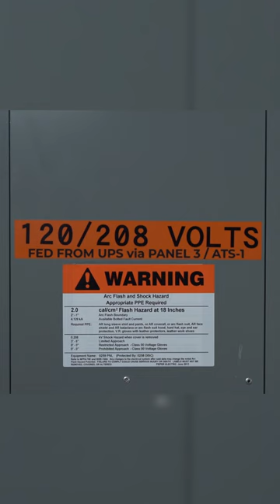The all-new M511 Label Printer is HERE.